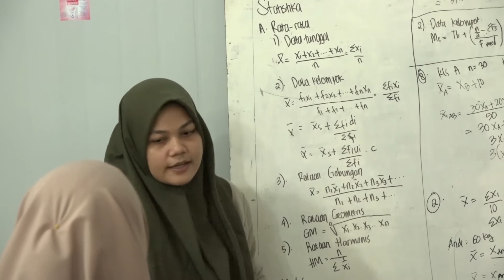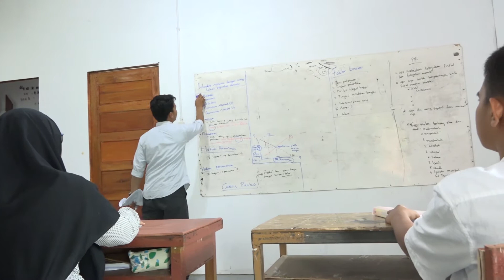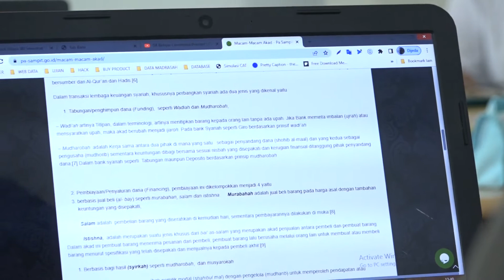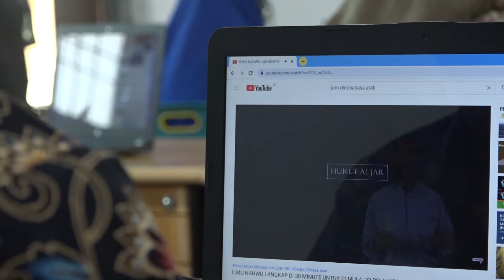Bimbingan Belajar Santri Peserta Kompetisi Sains Madrasah dan Olimpiade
Dukung Channel YouTube Pesantren Modern Al Manar
Ikuti video terbaru setiap harinya.